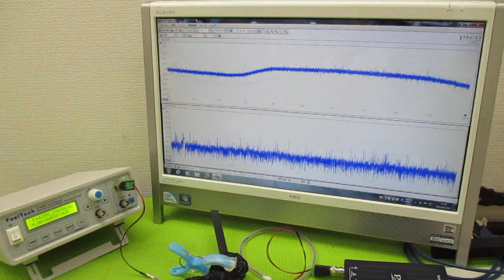オリジナル製品：超音波発振プローブを利用した超音波制御技術 ultrasonic-labo